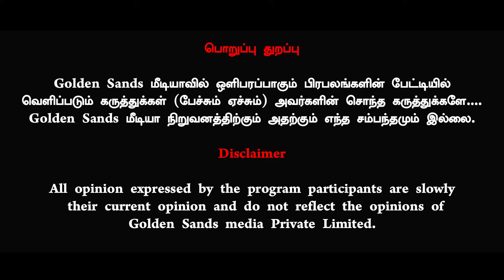பிரசாந்த் கிஷோர் சொல்லும் புதிய சக்தி NTK சீமான் தான் | Ravindran Duraisamy | Golden Sands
Thanks 🌟